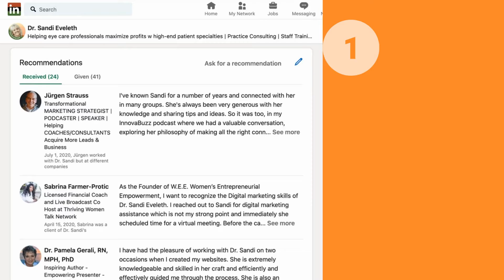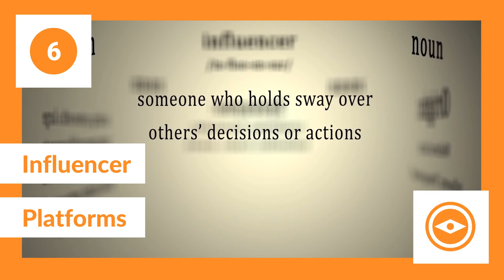How to Find a Micro influencer - Eye Care Marketing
Have you thought about finding a micro-influencer to help promote your practice?

Here's a quick video of tips to get you started.

🔶 Have customized questions you'd like answered one-to-one? Click here to book your personalized virtual training session